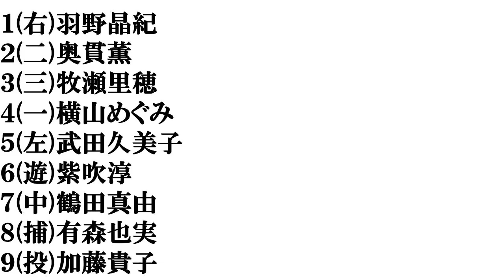【５０代前半の女優】打線組んでみた④